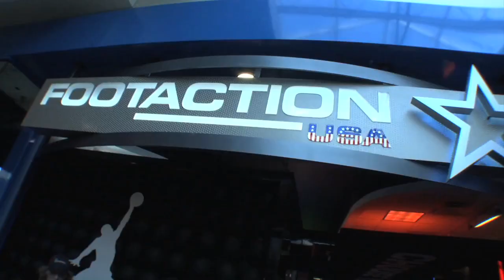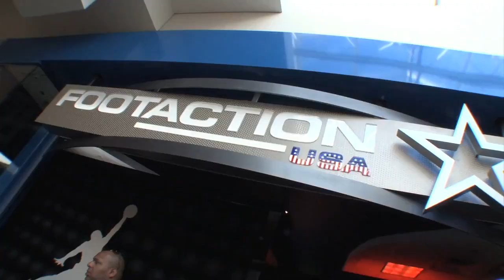Foot Action Thursday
During the NBA All Star Game in Orlando I worked for FootLocker editing footage from the camera crews following the players around making personal appearances.